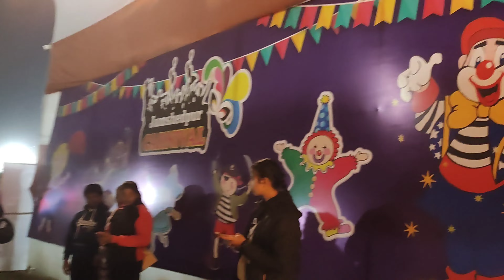Sunday night vlog part 2 || Jamshedpur girl's pg Life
Jamshedpur college
# student
# Jamshedpur womens College Bistupur

✉️Please share your precious suggestions in comments section